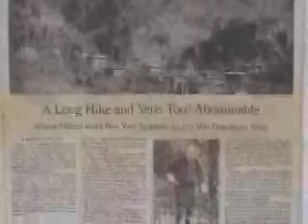Move For Health: Bhutan - II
The documentary which documents the walk taken in 2002 from Trashigang to Thimphu to raise fund for the Bhutan Health Trust Fund.